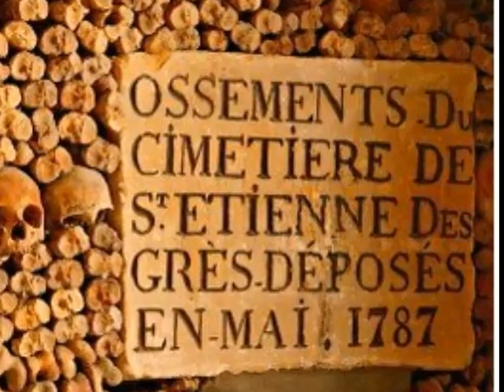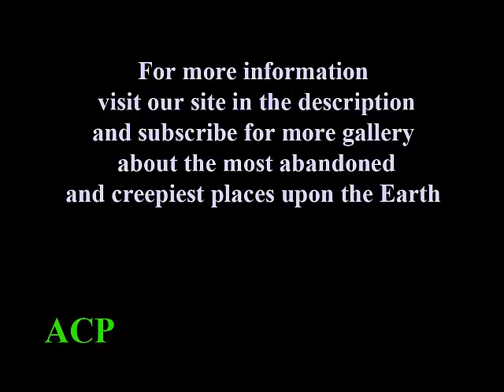Catacombs Of Paris (Creepy World Gallery)